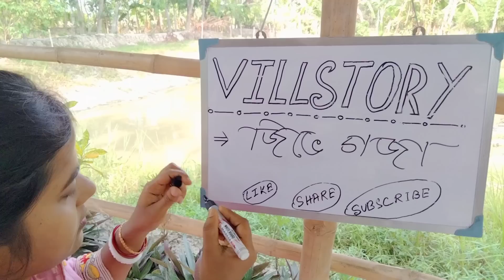জিভে গজা খেতে মজা গরম গরম তাজা তাজা, ভিডিওটি দেখলে বুঝবেন বানানোও খুব সোজা ll